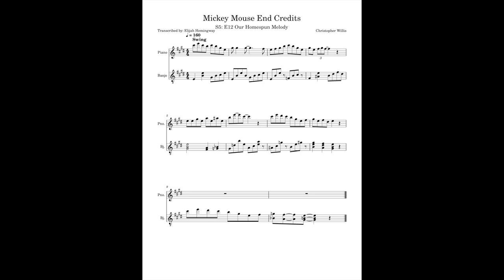Our Homespun Melody (Mickey Mouse Shorts End Credits)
The reason I'm posting these so rapidly is because on the fourth of July, I'm making a special where I combine all of the different mickey mouse shorts tunes.